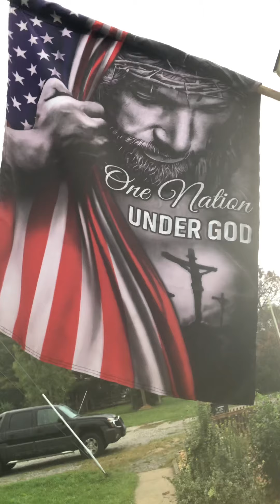A Beautiful day in the Draft Live sale @ 12:30 PM. EST. JOIN ME.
Chat. Just another morning.  Having a live sale at 12:30 PM. EST. Join me for some great jewelry sales.